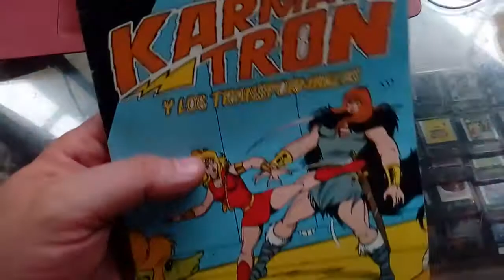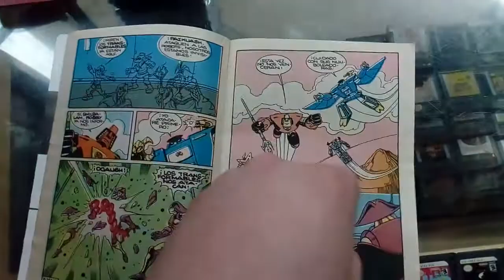Karmatron y los transformables No 163